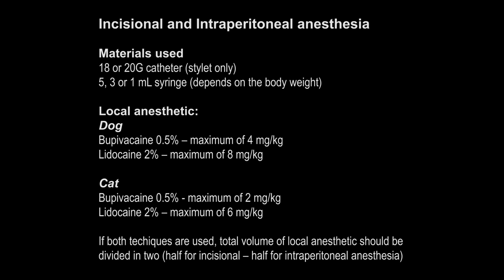Anesthésie (infiltration et anesthésie intrapéritonéale) - Incisional and Intraperitoneal Anesthesia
Capsule d’apprentissage d’une technique d’anesthésie locale ou locorégionale chez le chien et le chat. Cette vidéo présente une technique d’anesthésie par infiltration (de l’incision) et d’anesthésie intrapéritonéale chez le chien.